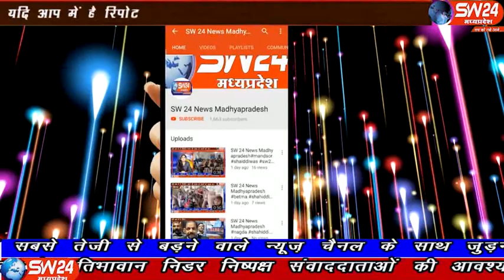sw24news depalpur, 05.11.2019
देपालपुर में पूर्व विधायक स्व.जगदीश पटेल की 11वी पुण्यतिथि के अवसर पर युवा जन जागृति मंच संयोजक एवं ग्राम पंचायत तकीपुरा के सरपंच राजेश बड़वाया द्वारा प्रदेश स्तरीय मैराथन दौड़ का आयोजन किया गया देपालपुर से विषाल की रिर्पोट#sw24news